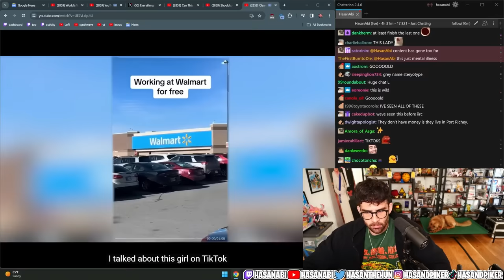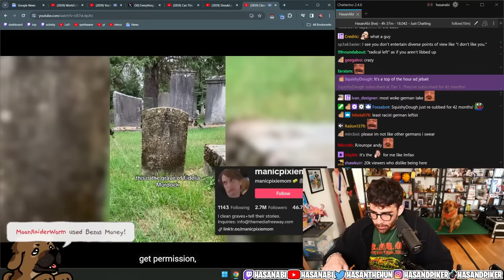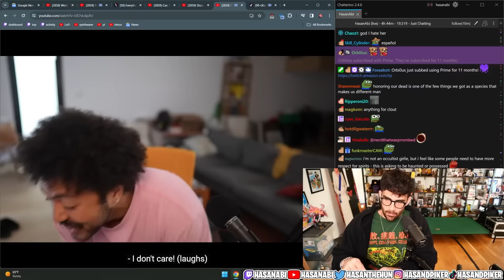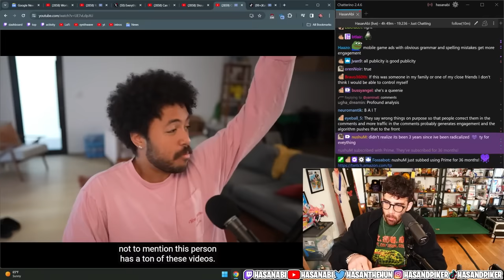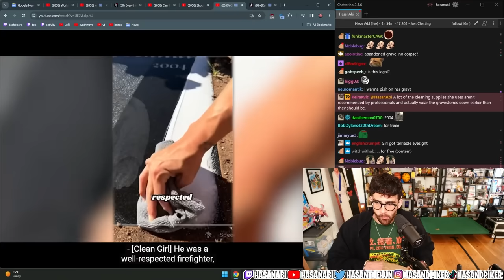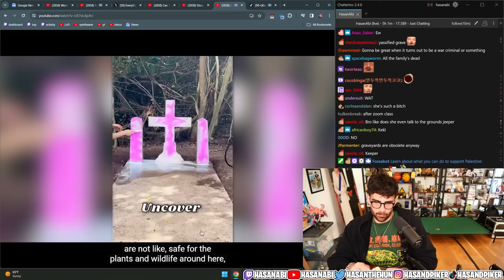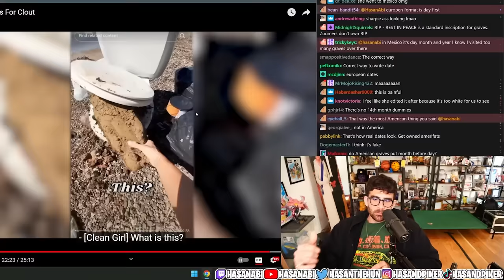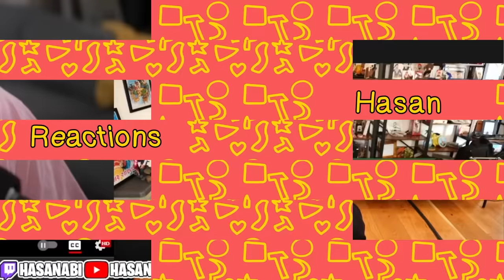TikTok Cleaning Graves For Clout | Hasanabi Reacts to Jarvis Johnson GOLD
Hasan reacts to friend of the show, Jarvis, who put out a video covering a lady who thrives on making ragebait TikToks in order to get attention!